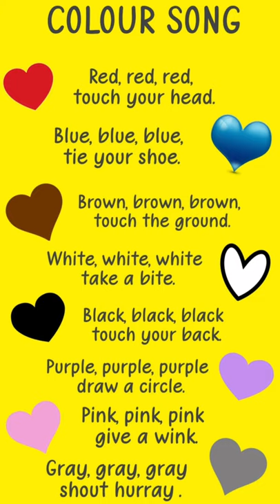Colour song for kids | Poems for kids in english | English poem for kids